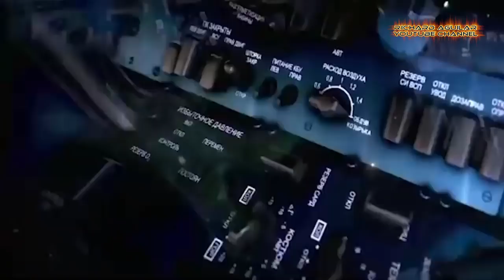The World Is Shocked To See Russia's Advanced Military Tech Capabilities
In today’s topic, let’s talk about Russia’s most advanced military super technologies that you can’t even imagine.  If you want to understand Russian military capabilities, you better watch its super advanced military technologies. And with that said, brace yourself to witness Russian supersonic missiles, nuclear forces and most unbelievable military equipment you can’t believe.